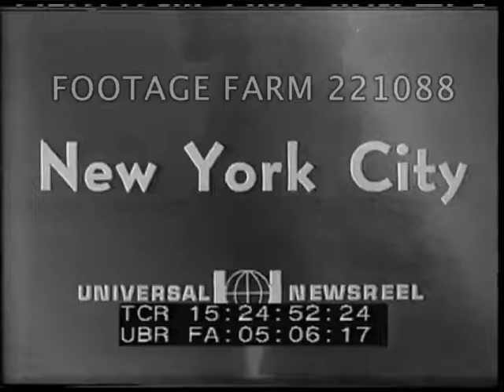News In Brief: New York City Fashion | 221088-26 | Footage Farm Ltd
News In Brief: New York City

Women modeling Rudi Gernreich’s Fall plaid collection inc. mini-dress/miniskirt combination, reversible jacket, “Austrian cavalry” inspired tunic & hat, & 2ft feather earrings.
Couture.  Dress Fashions. 1960s; 1967;